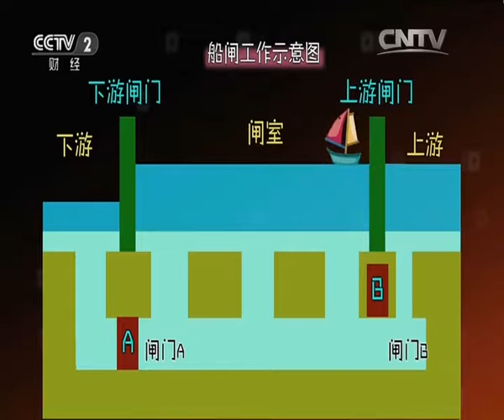是真的吗借助塑料管就能轻松将画挂平？